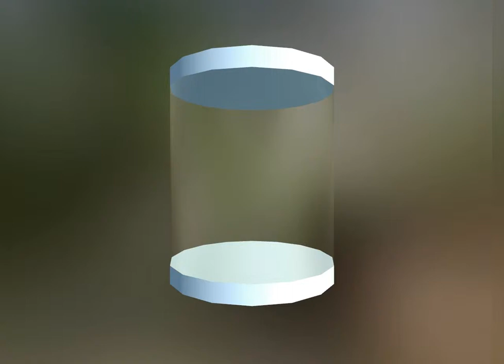Real-time interactive 3d smoke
SIMPLEC method's implementation for grid-based gas/fluid solver